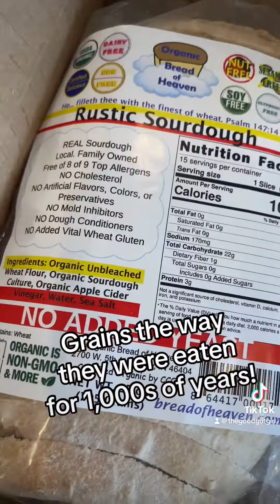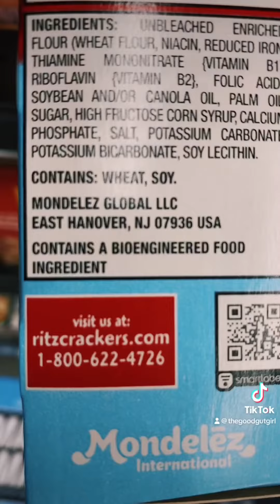Grains, Gluten, Carbs...Oh My!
Are carbs bad for us? Grains? Gluten? Legumes? Traditional cultures, sprouted, soaked, and sourdough their grains which makes them much easier to digest!